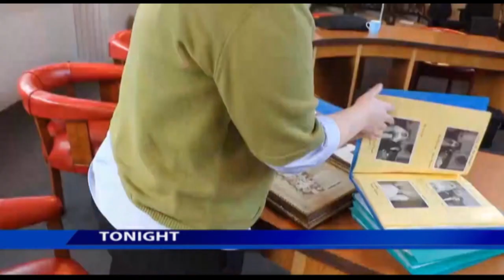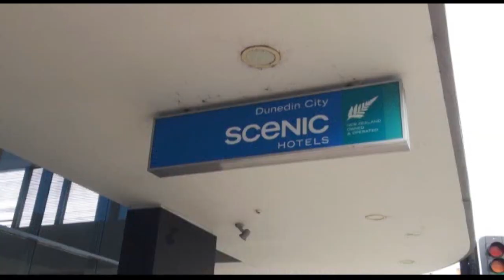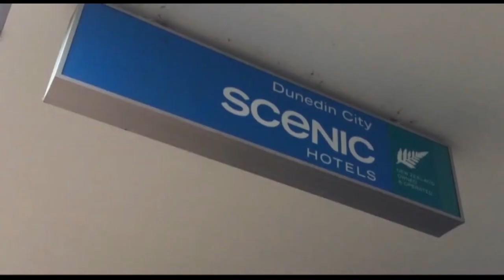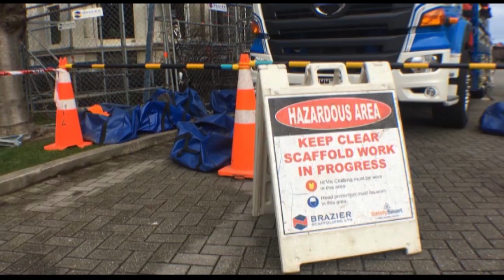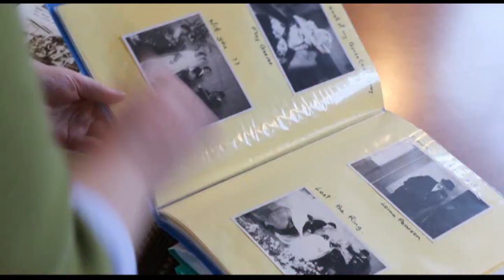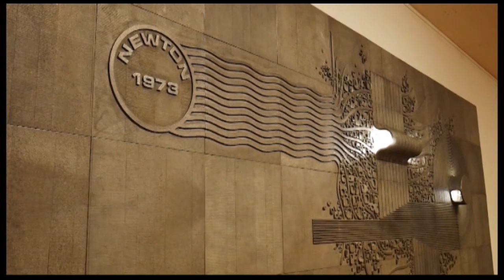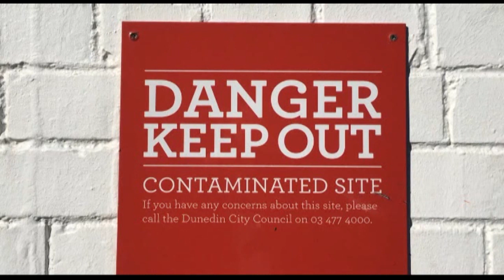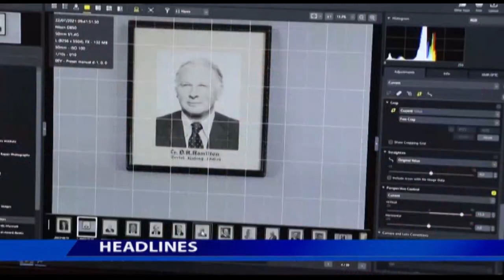The South Today Wednesday 11 August 2021